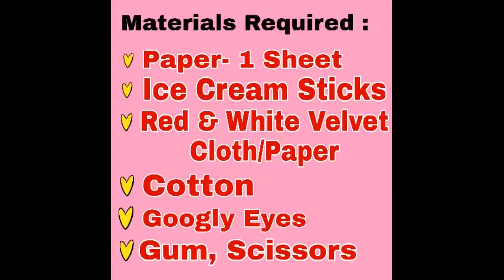EASY CHRISTMAS HANGINGS CRAFT/HOW TO MAKE A SANTA CLAUS FACE HANGINGS/EASY CHRISTMAS CRAFTS 2020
Santa Claus, also known as Father Christmas, Saint Nicholas, Saint Nick, Kris Kringle, or simply Santa, is a legendary character originating in Western Christian culture who is said to bring gifts to the homes of well-behaved children on the night of Christmas Eve or during the early morning hours of Christmas Day.

Query Solved :

Santa Claus
Christmas Papa
Christmas Father
Christmas
Cute Santa
My Santa
Santa Claus Drawing
Santa Claus Easy Painting
Christmas Papa Drawing & Painting
Cute Christmas Father Drawing
Christmas Drawing
Easy painting for Christmas
How to draw Santa Claus
Step by step santa Claus Painting
Christmas 2020
Santa Drawing & Painting for Beginners
How to draw Christmas
Santa Claus Face Easy Painting
How to draw and colour Santa Claus Face
Easy Christmas Drawing for Beginners
Christmas 2020 Painting
How to draw Christmas Cap
How to draw Cute Christmas Father
My Santa Claus Painting
 Christmas Papa Painting
Santa Claus Laughing
Cute Christmas Papa
Drawing for Kids
December 25
Christmas Special
Christmas special drawing
Christmas special painting
Christmas Video
Christmas Special video
Christmas came
How can we celebrate Christmas
What are the different names of Santa Claus
How to draw easy cartoon Santa Claus
Cartoon Christmas Papa
Easy Christmas Drawings
Easy Christmas Paintings
Christmas Celebration Drawings
Easy Christmas Celebration Paintings
How to draw Christmas Celebration
Stepbystep Christmas Celebration Paintings
Christmas Appooppan
Cute Christmas Father Drawing,Christmas Drawing,Easy painting for Christmas,How to draw Santa Claus,Step by step santa Claus Painting,Christmas 2020
Christmas Drawing
Christmas 2020
Christmas 2020 Painting
How to draw Christmas Cap,How to draw Cute Christmas Father,My Santa Claus Painting,